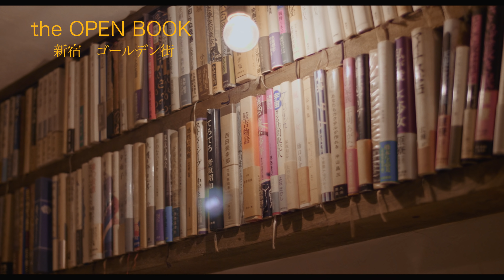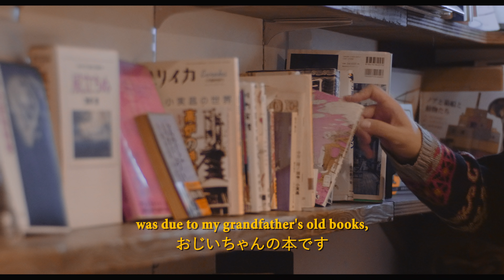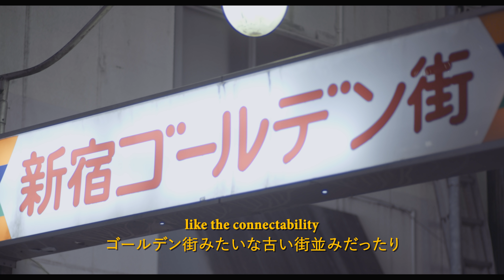ゴールデン街で挑む1杯1,000円のレモンサワー =the OPEN BOOK= /田中開(Eng Sub)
「馴染みのものに、新しい価値を」
ゴールデン街で挑む
1杯1,000円のレモンサワー

🍋the OPEN BOOK
📍新宿ゴールデン街

年々、足を運ぶ観光客も多くなり、気軽に飲める場所になっている新宿・ゴールデン街。とはいえ、「どこに行ったらいいのかわからない」「まだまだハードルが高い」と心の中で思っている人も多いのでは？
そんな方にオススメしたい「the OPEN BOOK」。本とレモンサワーの店と言われています。
代表である田中開さんに、お店のこだわりと近い将来でやっていきたいことを聞いてみました。